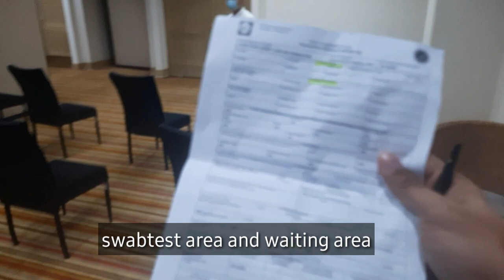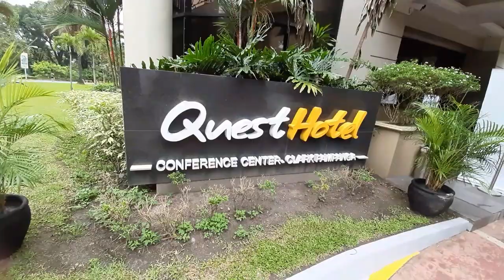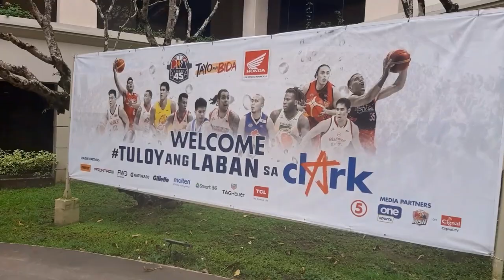PBA BUBBLE | SECOND SWAB TEST| PAANO BA KAMI PUMUPUNTA NG GAME VENUE FROM OUR HOTEL | TOUR KAYO TRA